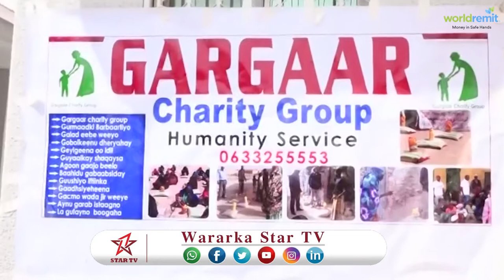DAAWO Badhasaabka gobolka Sanaag, Maxamed Axmed Caalin Tiimbaro oo ka qayb galay munaasibad ururka s